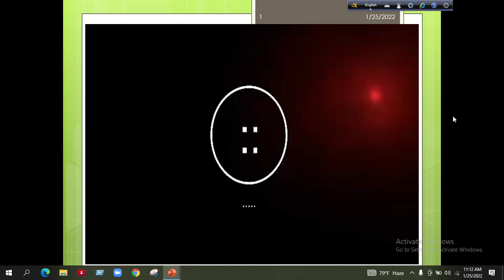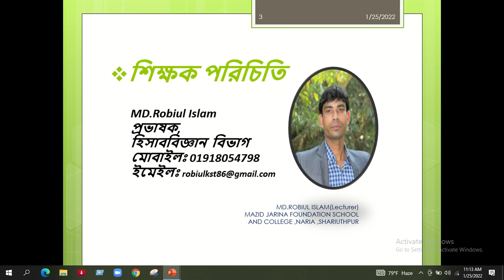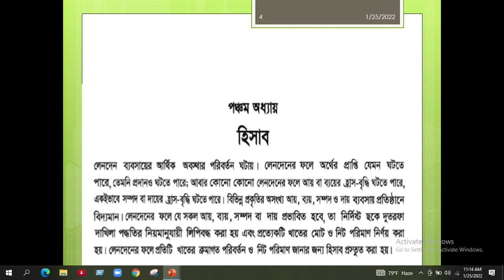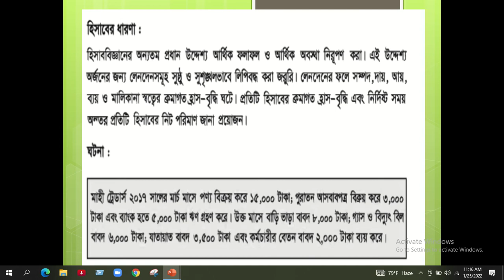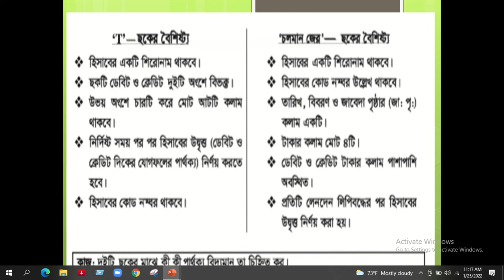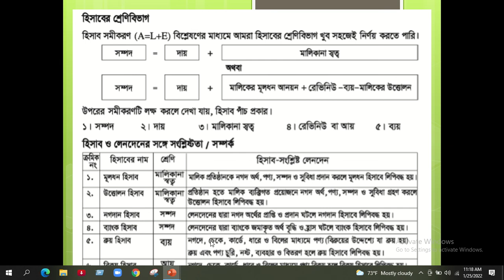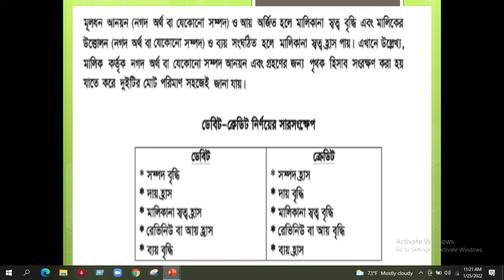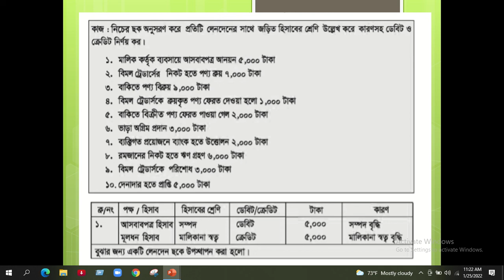Accounting class10 chapter5,Lec 1RI